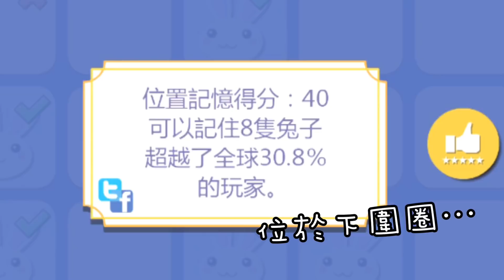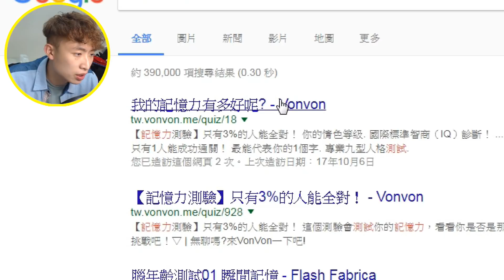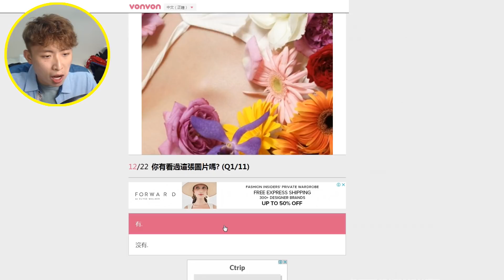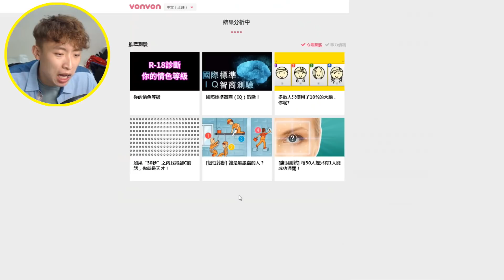【實測】「增強記憶力香口膠」真的有效嗎？一次吃一排後測試變「天才」！？ [中文字幕]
最迎熱烈討論的「記憶力香口膠」真的有效嗎？
不用多啦Ａ夢的記憶麵包也可以增強記憶力！？來實測看看！！！
***今集問題: 最討厭記什麼?